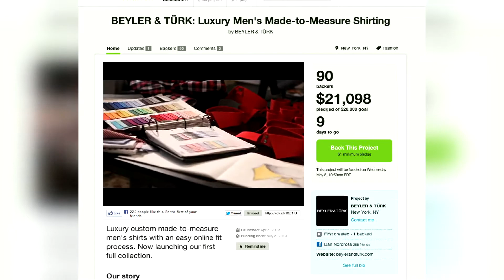Money From the Internet to Start A Custom Shirt Business...Lesko Free Radio